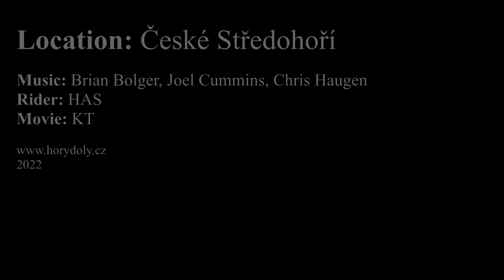Bořeň - Praha 100 km na kole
Pod Boření spíme ve stanu, na Bořeni lezeme po skalách a z Bořeně jedeme na kole do Prahy.